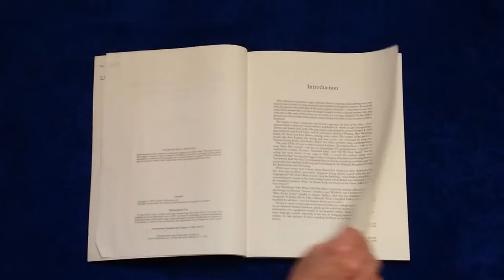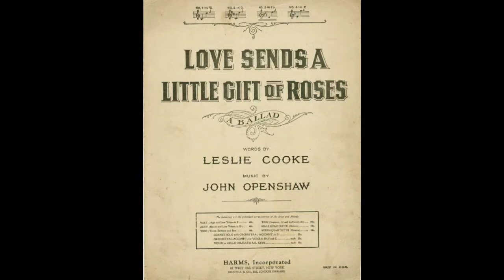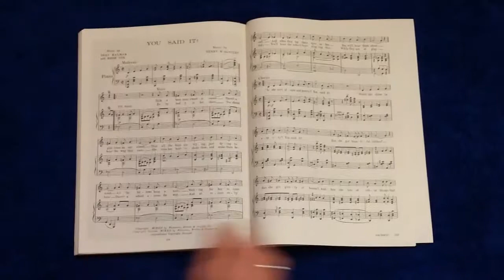A Pretty Girl Is Like a Melody book preview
This sheet music book collection contains 40 songs from 1918 and 1919. It is a Dover publication that you can find in many libraries. These songs are sung by Sheet Music Singer and are in a playlist on YouTube. Look for A Pretty Girl Is Like a Melody book playlist. Enjoy. Tell a friend.